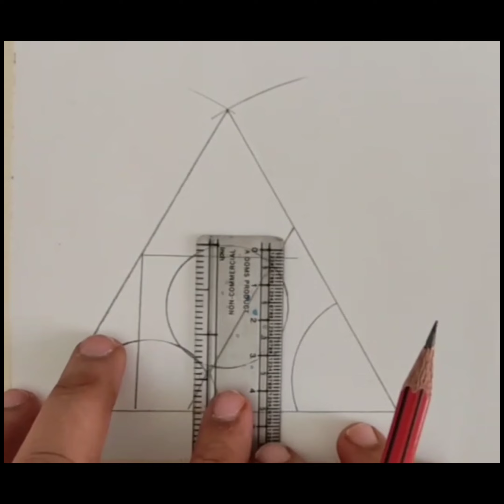easy geometrical painting in mixed media.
This is an easy geometrical drawing in mixed media.